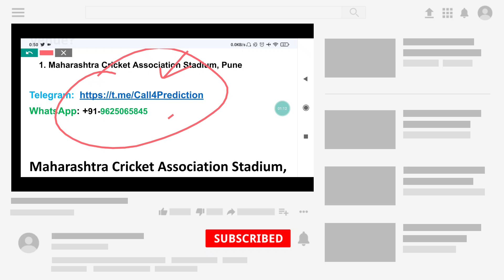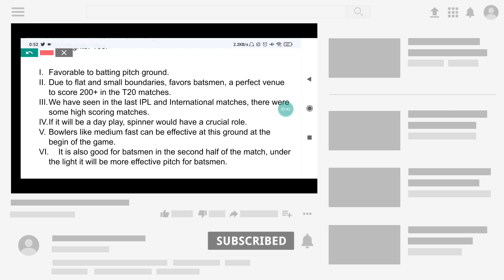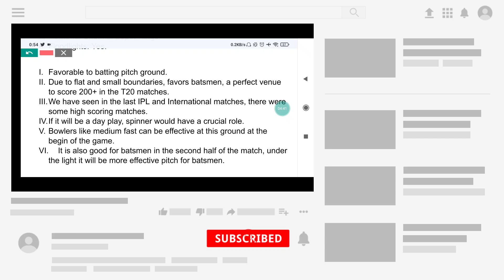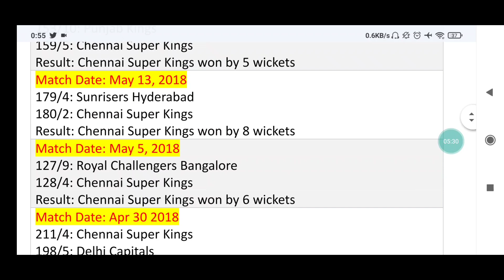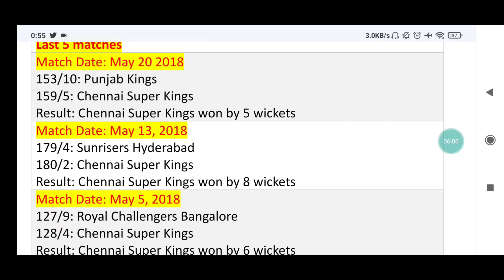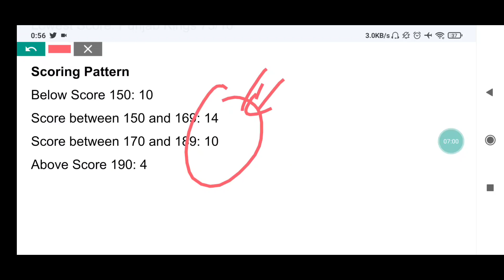Pune pitch report | Maharashtra Cricket Association Stadium pitch report | IPL 2022 Pitch Report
Pune pitch report | Maharashtra Cricket Association Stadium pitch report | IPL 2022 Pitch Report @cricker

Maharashtra Cricket Association Stadium, Pune pitch report
Maharashtra Cricket Association Stadium, Pune

Pitch Report IPL 2022
Pune International Cricket Stadium
IPL Matches in Pune Pitch 2022 Analysis
Updated Pune Stadium Pitch Report
Pune International Stadium
pitch analysis
IPL
IPL 2022
Pune international stadium
Pune cricket stadium pitch report
Pitch report
Pune Cricket Stadium
Pune cricket stadium batting or bowling pitch
Pune pitch report
Pune International Stadium
Pune international cricket stadium pitch report
IPL pitch report
Pune international stadium pitch report
Pune cricket stadium
Pune pitch report
Maharashtra Cricket Association Stadium, Pune pitch report today match
Pune international stadium
Pune stadium pitch report
Pune international cricket stadium boundary length
Pune pitch report today match
IPL2022 Match Preview
IPL Dream11